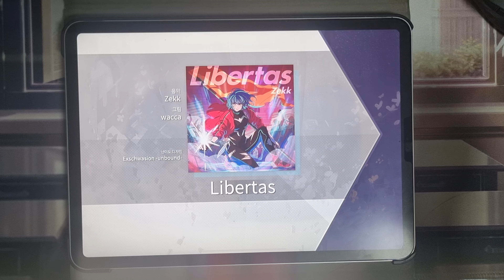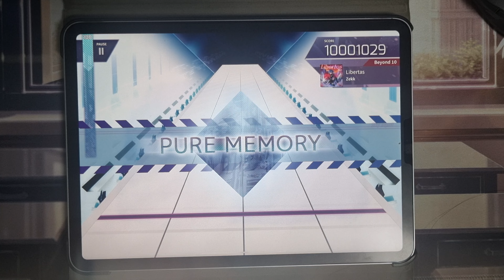[Arcaea] Libertas Beyond 10 PM 10'001'029pts (Max -19)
Track Information
Libertas / Zekk

Settings
Device: iPad Pro 11 4th Generation
Record: Galaxy S21+
Note Speed: 6.1
Offset: 90